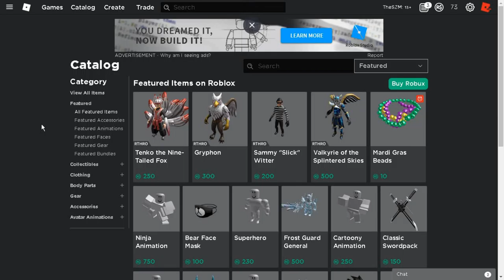Roblox New Promocode for Pharoah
extra upload for today!